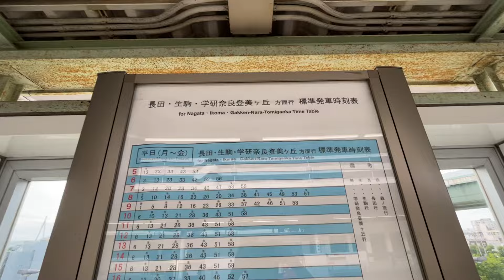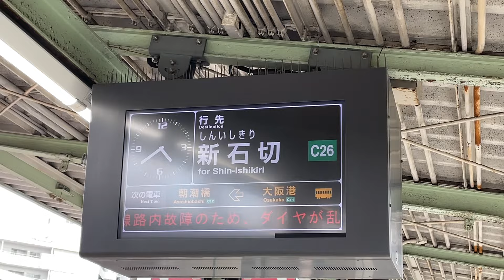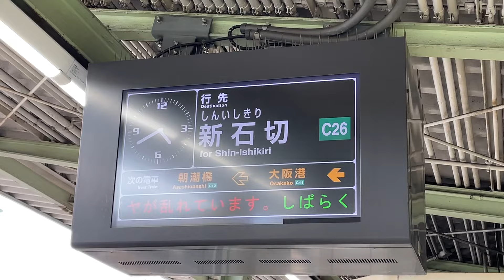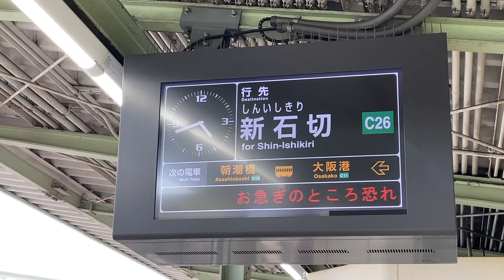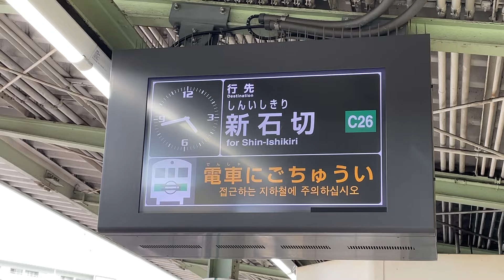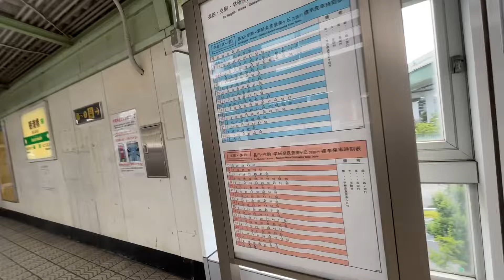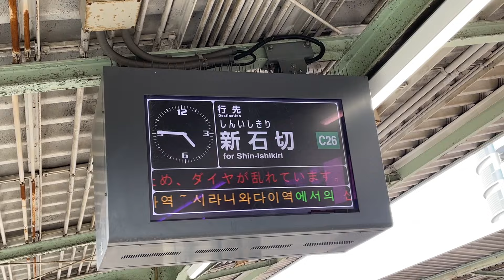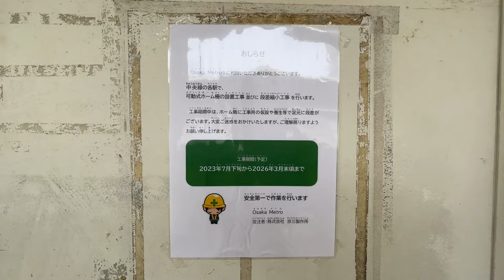2024年6月29日(土)、大阪メトロ中央線朝潮橋駅で可動式ホーム柵稼働開始と同時に近鉄けいはんな線での大雨による土砂崩れの為、コスモスクエア駅⇔新石切駅までの運転となった様子を観察！